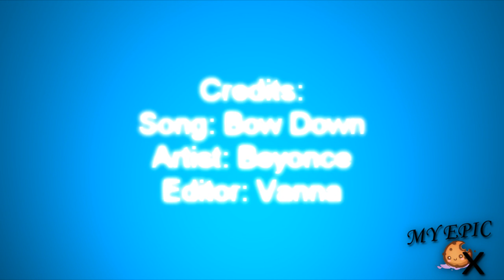BOW DOWN - Beyonce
Hi ._.
I have no got damn life I started this video at 2pm and finished it at 10pm ._. ( all in one day)
The end is rushed so it looks like poo oh well i really wanted to get this done i literally sat at my laptop for 8 hours editing i need to find a life fast :( lmao Im hungry bouta eat some chicken :)

I love this song beyonce cursing yassss people are flipping their shit and i think its hilarious, this song goes hard in the paint mayne

BEYONCE IS QUEEN AND BEST TO EVER DO IT!

NUFF SAID.

-Vanna

p.s I want to thank anyone who has ever inspired me (to many to name) I've found my own style through your styles thank you so much for all of the inspiration time and time again ♥

p.s.s yes i am still finishing the pocket full of sunshine video!